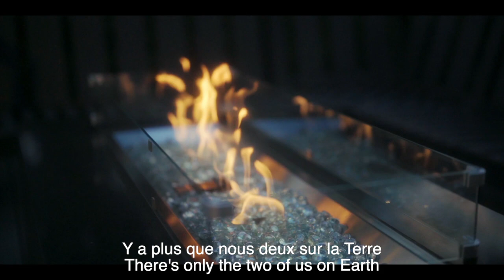SK LIM l "Chanson Pour Les Mois D'Hiver" l Isabelle Boulay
Vocal : 임석구 (SK Lim)Isabelle Boulay "Chanson Pour Les Mois D'Hiver" MR